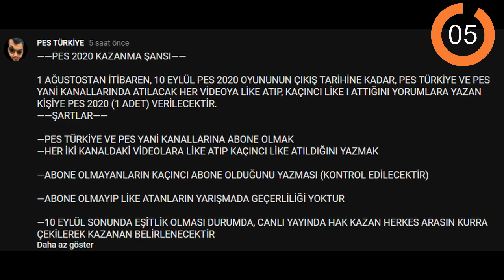PES 2020 ÖĞRETİYORUM | DERS 1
pes2020,
pes2020 demo,
pes 2020,
pes,
pes 2019,
futbol oyunu,
pes 2020 sesegel,
pes 2020 ümidi,
futbol,
maç,

İNSTAGRAM İNDİRME